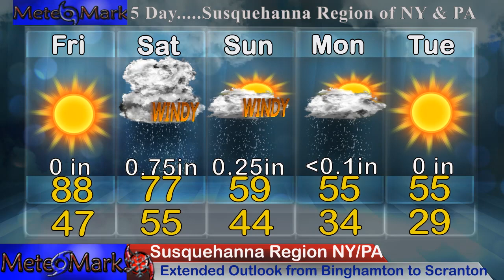Extreme Storm Blasts East to Bring Severe Weather, Flash Flooding & Colder Temperature Crash Coming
Extreme Weather Pattern Change as a massive storm sweeps east, Unleashing severe weather, flash flooding, as tumbling temperatures crashing late weekend into next week. Tropical Update plus Full details in this edition of MeteoMark Weather Eastern & Weather Northeastern!

0:04 - Introduction to a Massive Pattern Change Coming
0:42 - Severe Weather Outlook Apr 21-22
1:42 - Heavy Rainfall Outlook Apr 21-28
1:42 - Severe Weather Outlook Apr 19-21
2:13 - Extreme Temperature Crash Coming!
2:52 - CAPE (Convective Available Potential Energy) Apr 21-22
3:28 - HRRR & NAM3KM Mesoscale Future Radar Analysis Apr 21-23
9:09 - Synoptic Weather Analysis Apr 22-28
10:31 - Upper Level Pattern 500mb height Anomalies Apr 21-28
10:59 - Euro Model Run Apr 21-30
14:27 - Liquid Precipitation Totals Apr 20-30
15:23 - Rainfall Analysis for the Northeast Particularly this weekend!
16:50 - Viewer Sent In Photos & Videos
17:20 - Atlantic Tropical Update Apr 21-28
18:19 - Western Pacific Tropical Update Apr 21-28
18:59 - Temperature Outlook Apr 21-26
20:16 - Extended Outlook for Susquehanna Region of NY & PA
21:01 - Finale

Music
Item #51482439
Licensed To
Artist: wavebrigade
Description
MeteoMark